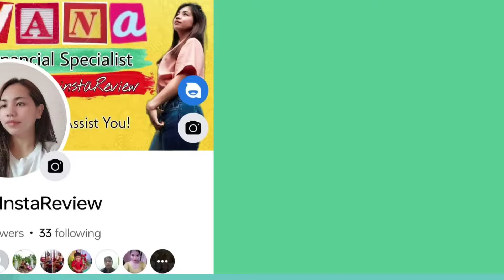1 Day Approval Loan ng ₱20,000-₱300K Loan amount! HOW? Choose the Right Choice